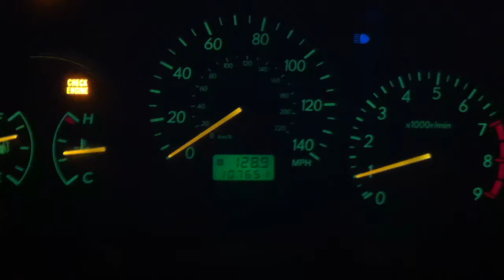02 WRX Launch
Launching my Wrx